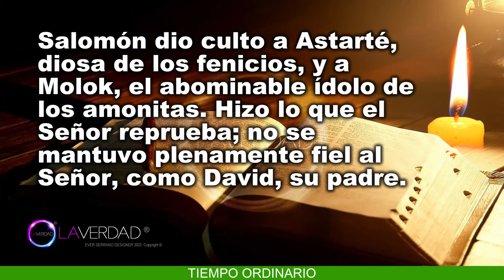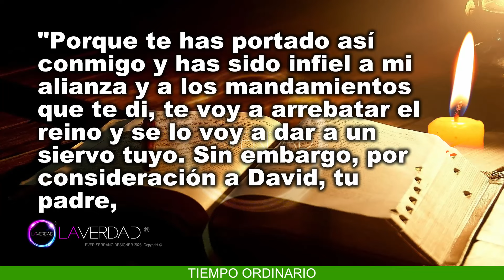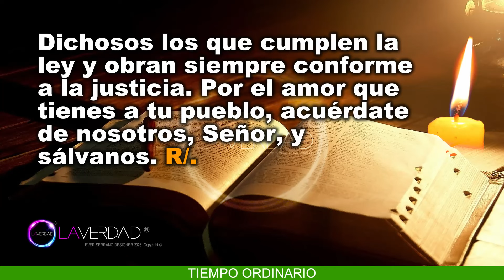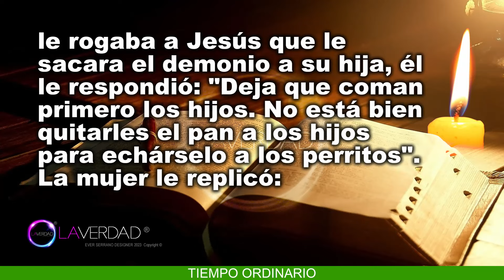EVANGELIO DEL DÍA JUEVES 8 DE FEBRERO 2024. MARCOS 7, 24-30 / REFLEXIÓN EVANGELIO 8 FEBRERO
EVANGELIO Y LECTURAS DEL DÍA DE HOY JUEVES 08 DE FEBRERO 2024. CATÓLICA. CATÓLICO. JUEVES DE LA QUINTA SEMANA DEL TIEMPO ORDINARIO. Memoria de San Jerónimo Emiliano, presbítero. Memoria de Santa Josefina Bakhita, virgen. (Todas las Lecturas Completas en Sección de Comentarios. COMENTARIO FIJADO).
BIENVENIDOS!